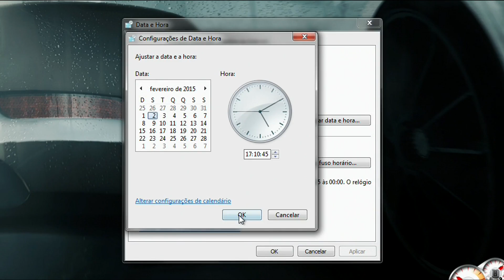Dragon Age Inquisition: Começando Bem #2